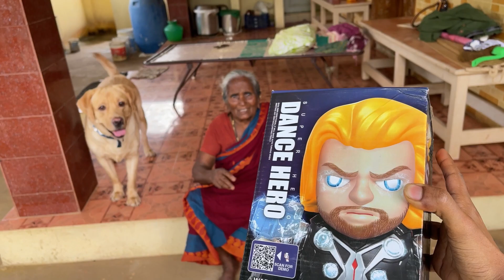Little John the Labrador retriever puppy’s Rc Toy Full video compilation 🐾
Here you can check out the full video compilation of Little John the Labrador retriever dog’s Rc Toys version playing with it